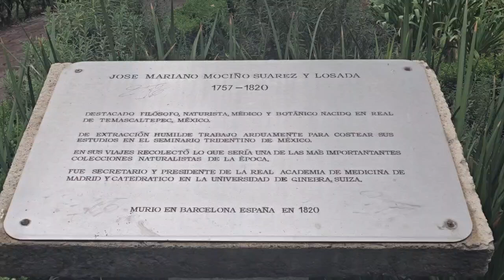Parque Iztaccíhuatl (José Mariano Mociño) in Iztaccihuatl of Benito Juárez in Mexico City